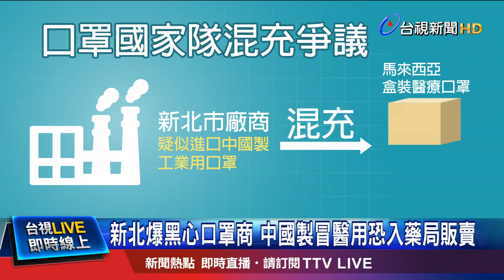新北爆黑心口罩商 中國製冒醫用恐入藥局販賣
為了避免民眾拿到混充口罩，衛福部拍板決定，將強制國產醫用平面口罩，逐片標示「MD」醫用、和「MIT」台灣製的鋼印，不管是國家隊或一般廠商都要在兩週內實施。針對日前衛福部長陳時中提到的，又有一家廠商拿中國製口罩混充實名制。有週刊再爆料，指出這家廠商其實就位在新北市，但這些中國製口罩，雖然沒有進到實名制通路，卻可能已經流入市面的藥局。對此，陳時中回應，目前都還在調查中，一旦確認就會對外說明。